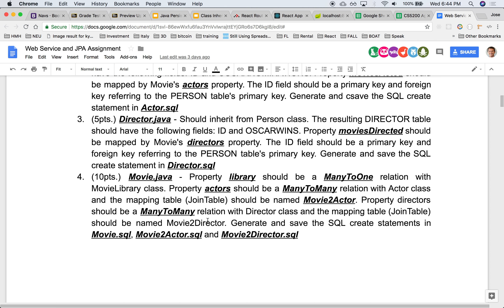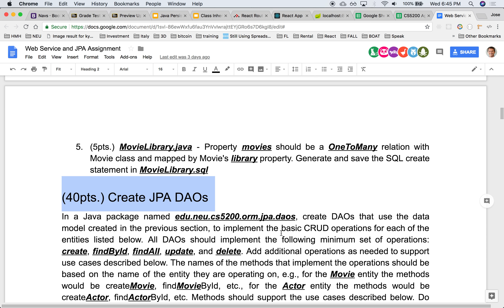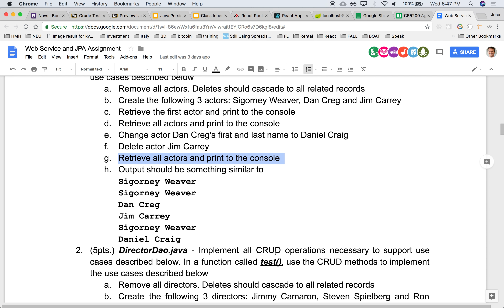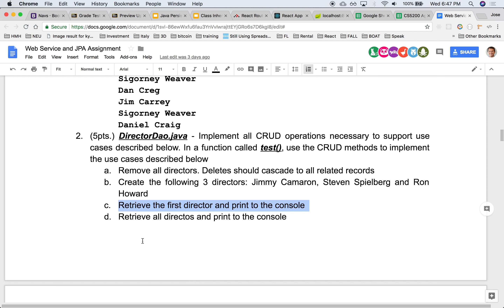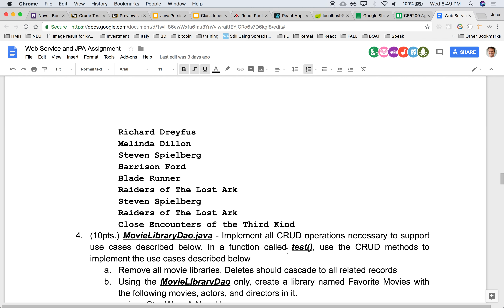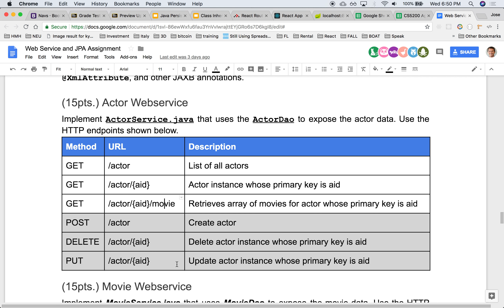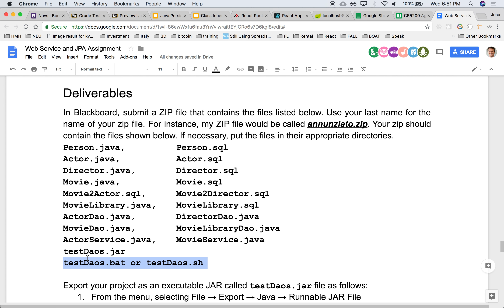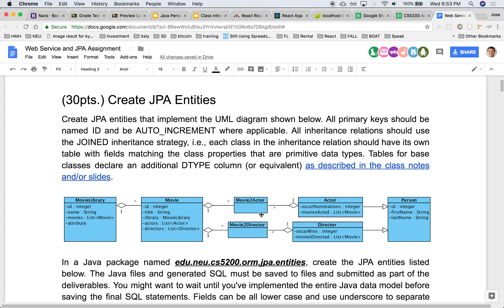M9L1 assignment 5